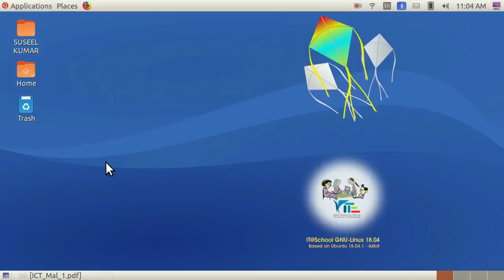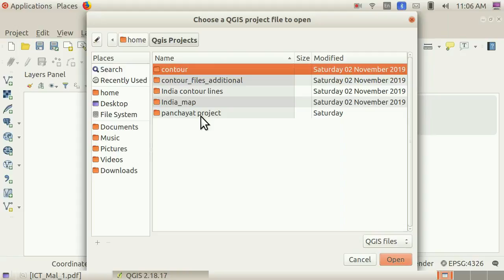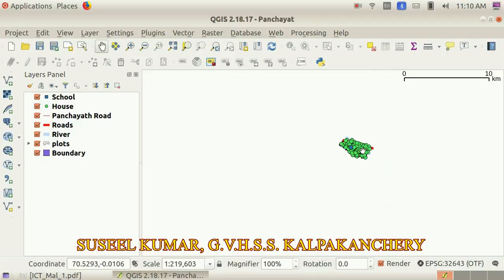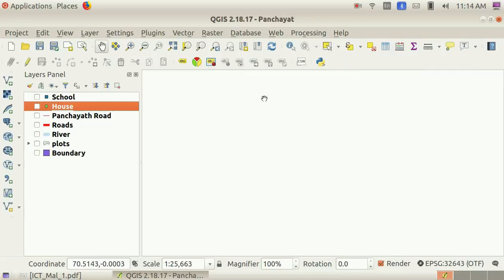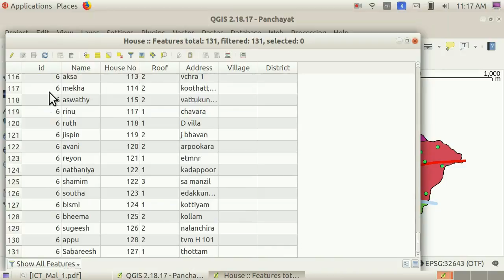Map Reading - Activity 6.5 - Acquainting with tools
SSLC ICT CHAPTER 6 - Map Reading - Activity 6.5 - Acquainting with tools